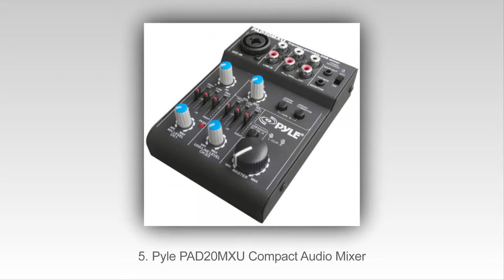Top 10 Najlepszych Miksery Audio W 2015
Top 10 Najlepsze Audio Miksery w 2015
10. Pioneer SVM-1000 Video Audio Mixer
9. Shure FP33 Stereo Mixer
8. Allen and Heath QU32 Digital Mixer
7. Numark DM1002MKII Digital Audio Mixer
6. American Audio Qd1 Mkii Audio Mixer
5. Pyle PAD20MXU Compact Audio Mixer
4. Behringer Xenyx X1222USB
3. Mackie DL1608 Digital Mixer
2. Monoprice 615808 Audio Mixer
1. Presonus StudioLive Audio Mixer